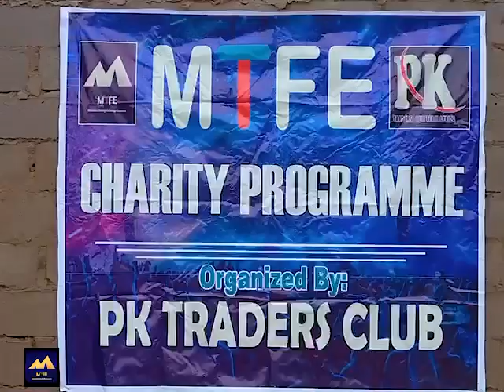MTFE Charity Program dinmu na PK Traders Club wanda MTFE suka dauki nauyi a wannan watan na July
MTFE hausa CMTFE Charity Program dinmu na PK Traders Club wanda MTFE suka dauki nauyi a wannan watan na July muna rokon Allah ya karba mana baki daya ya sanyawa wannan tsari Albarka 👏harity Program dinmu na PK Traders Club wanda MTFE suka dauki nauyi a wannan watan na July muna rokon Allah ya karba mana baki daya ya sanyawa wannan tsari Albarka 👏